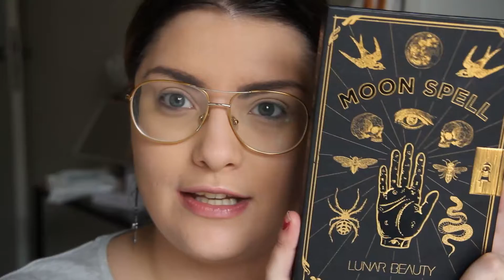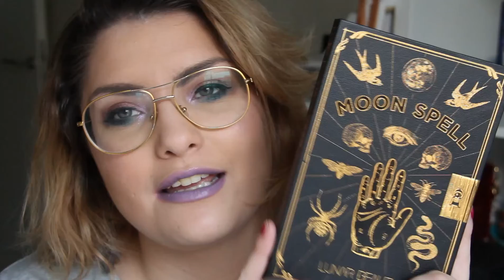Palette Bingo # 2 Moon Spell Lunarbeauty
hey Iedereen,

Eindelijk terug een palette Bingo.
deze keer met de Moon spell palette van Lunarbeauty